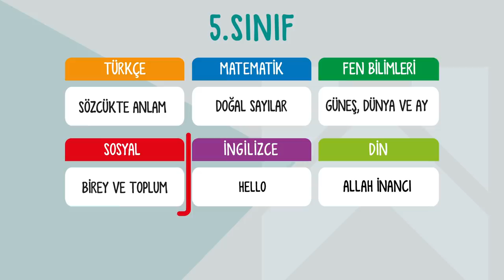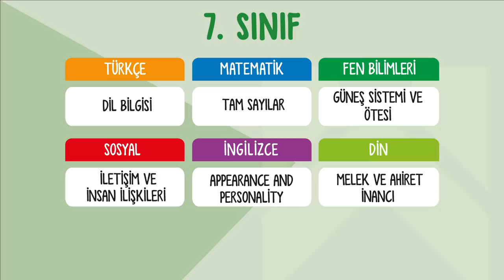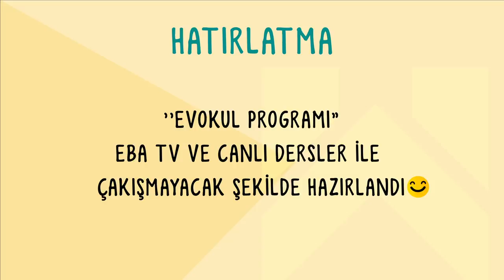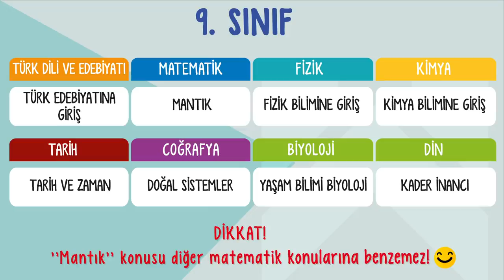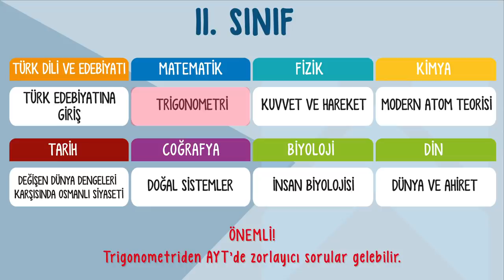Yeni Dönemde Eylül Müfredatında Hangi Konular Var? 📚📅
Yeni dönem başladı! Peki uzaktan eğitim sürecinde eylül ayında hangi konulardan sorumlusunuz? 5'ten 11. sınıfa kadar sizler için anlattık! Sakın kaçırmayın 😊

5. Sınıf Müfredatı: 00:00- 00:36
6. Sınıf Müfredatı : 00:51
7. Sınıf Müfredatı : 01:49
8. Sınıf Müfredatı : 02:08
9. Sınıf Müfredatı : 03:14
10.Sınıf Müfredatı : 03:34
11. Sınıf  Müfredatı: 03:50